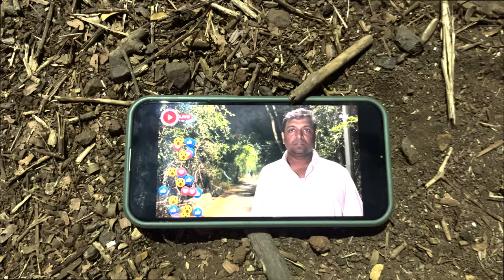Vlogger नयना I Lomharsh Bhagat I Nayana Pawar I Nitin Khandare I Palavi Bhagat I Shivraj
दिग्दर्शक: लोमहर्ष भगत
लेखक : नितीन खंडारे
छायाचित्रण : पालवी भगत
संगीत संयोजक : शिवराज करकेरा ( शिवा द रियल किंग )
कलाकार : नयना पवार आणि लोमहर्ष भगत
संकलन: लोमहर्ष भगत
प्रोसेस आणि VFX AT :  लोमहर्ष भगत हाऊस
विशेष आभार : वाशी गाव

Produced By : JTB Films
Director : Lomharsh Bhagat
Writer : Nitin Khandare
Director Of Cinematography : Palavi Bhagat
Artists : Nayana Pawar & Lomharsh Bhagat
Edit : Lomharsh Bhagat
Processed & VFX At : Lomharsh Bhagat House
Special Thanks : Vashi Village Navi Mumbai